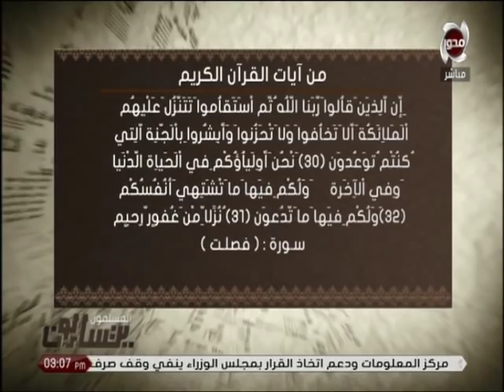الشيخ حازم جلال يكشف عن رد سيدنا ابو بكر علي من ادعي ان الملائكة بنات الله